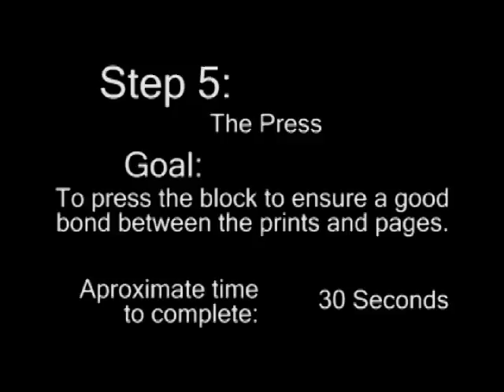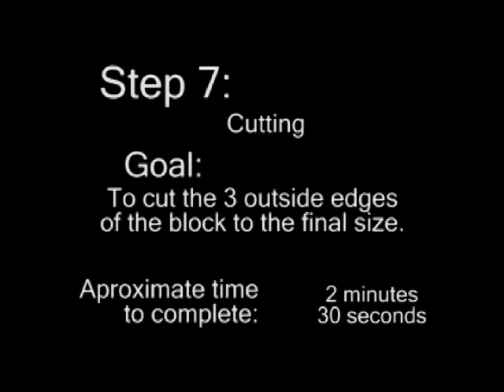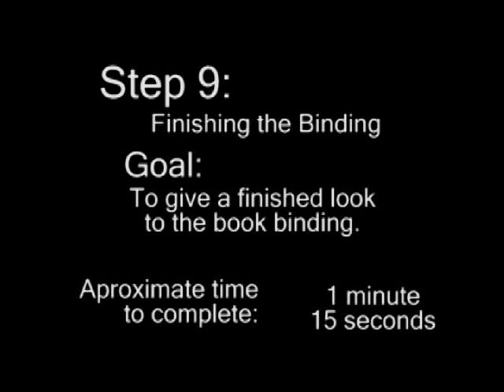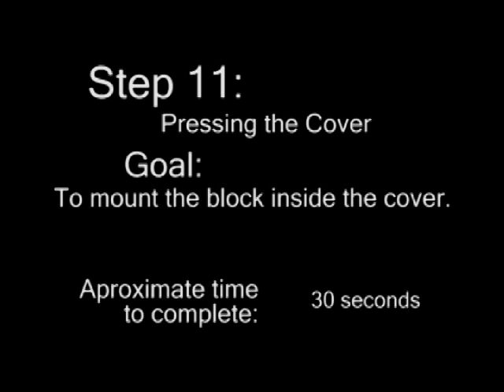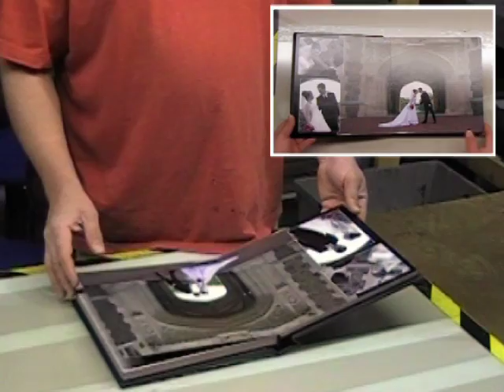FMB Album Maker Real Time Demo - Part 3